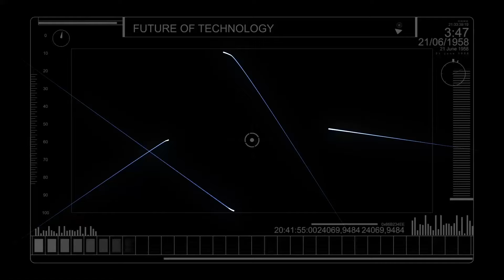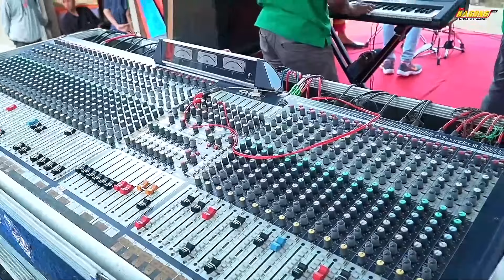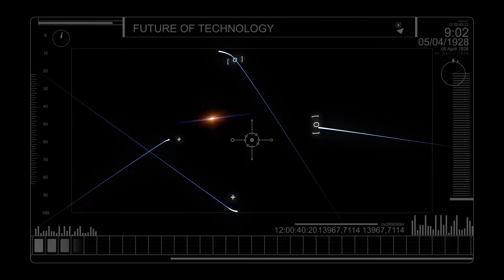FULL ALBUM MADUKARA CAMPURSARI-NEWGENERATIONAUDIO